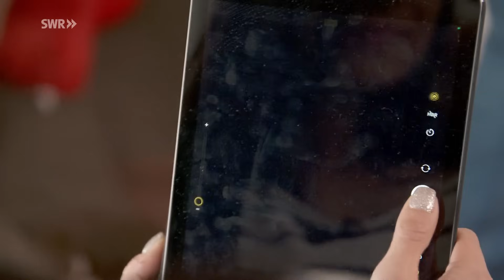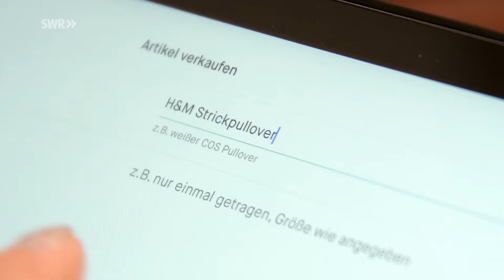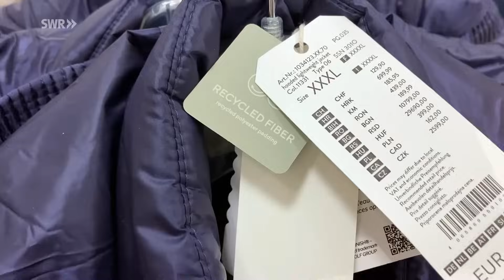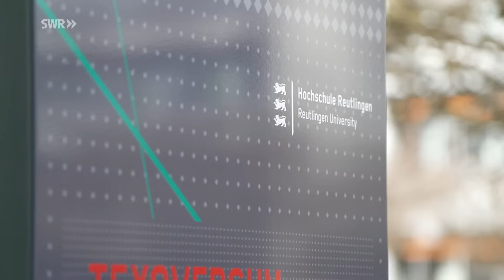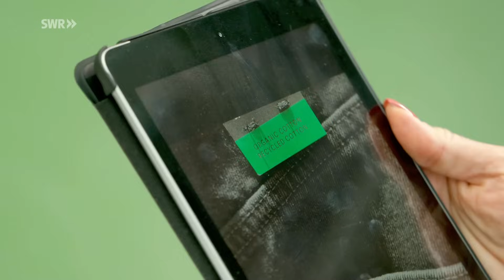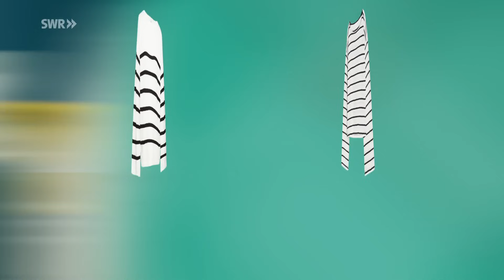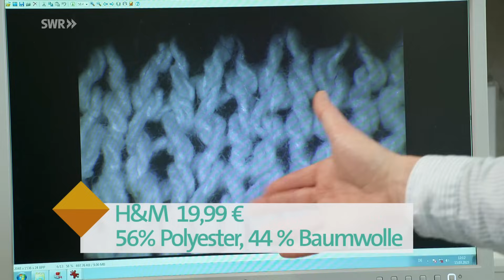Kleiderschrank ordnen: Ausmisten, Recycling und Secondhand | Preiswert, nützlich, gut? SWR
Ein Ordnungscoach gibt Tipps gegen das Chaos im Kleiderschrank.  Wohin mit aussortierter Kleidung: Was ist das Problem mit Altkleidercontainern?
Hier geht’s zu weiteren Filmen der Reihe Preiswert, nützlich, gut? In der ARD-Mediathek

00:00 Intro
01:02 Bei Irini zu Hause: Chaos-Kleiderschrank besichtigen
05:45 Im Geschäft für Schranksysteme: Diese Ordnungshelfer gibt es
10:00 Kleiderschrank aussortieren mit einem Ordnungscoach
14:15 Praktisch und platzsparend einsortieren
16:21 Aussortiertes im Secondhandladen: Kleidung leihen im Abonnement
20:35 Kleidung online verkaufen
21:31  Das passiert mit Kleidung aus dem Altkleidercontainer
24:58 Tipps und Tricks der Ordungsexpertin
29:33 Sortieranlage für Altkleider: Qualitätscheck, Kritik & Co.
34:40 Umwelt-Check: Altkleider Recycling aufwendig
42:23 Neue Ordnung im Kleiderschrank

CHAOS IM KLEIDERSCHRANK: AUSMISTEN, EINSORTIEREN UND VERKAUFEN
Der Kleiderschrank: Völlig überfüllt. Sich von Kleidungsstücken zu trennen ist oft nicht ganz einfach. Beim Aussortieren hilft es nach den folgenden Kriterien vorzugehen: Emotionalen Wert und Erinnerungen, dem Zeitpunkt des letzten Tragens und der Passform. Besonders Ordnungshelfer, wie Schranksysteme mit Kleiderstangen und Regalen, Schuhschränke, oder Hosen- und Gürtelhalter können Übersichtlichkeit in den Schrank bringen.

TIPPS VON DER ORDUNGSEXPERTIN
Um dauerhaft Ordnung zu halten, empfiehlt die Expertin den Kleiderschrank zweimal im Jahr zu sortieren – am besten im Herbst und Frühjahr. Außerdem: Bügel mit der Öffnung nach vorn ausrichten und nach dem Tragen umdrehen. Nach einem Jahr hat man einen Überblick, was man wirklich noch anzieht. Für Saisonartikel wie dicke Winterjacken eignen sich Vakuumbeutel: Einpacken und mit dem Staubsauger die Luft absaugen. So lagern die Sachen staubfrei und platzsparend.

NACH DEM ALTKLEIDERCONTAINER LANDET ALLES IN EINER SORTIERANLAGE FÜR ALTKLEIDER
Altkleidercontainer werden unteranderem von gemeinnützigen Organisationen wie dem Deutschen Roten Kreuz oder den Maltesern betrieben. Übrigens: Seriöse Altkleidercontainer erkennt man an den Siegeln FairWertung, dem DZI- und dem BVSE-Siegel. Ein Teil der Kleidung landet meist in Altkleiderrecyclinganlagen wie im thüringischen Apolda. In der Sortieranlage wird die Kleidung nach Art und Qualität sortiert. Rund 60 Prozent der Kleidung wandert hier für einen kleinen Preis ins Ausland. Der Secondhandverkauf wird Ausland kritisiert: Die exportierte Billigware ruiniere die lokale Textilindustrie und vieles lande dort auf Müllhalden.

SO SCHWIERIG IST DAS RECYCLING VON ALTKLEIDERN
Gebrauchte oder beschädigte Ware aus höherwertigem Material, also etwa 30 Prozent der in der Sortieranlage angelieferten Teile, kann noch recycelt werden. Pullover, Shirts, Hosen - alles kommt dann in eine Presse, um daraus noch Putzlappen oder Dämmstoffe zu produzieren. Kai Nebel leitet an der Hochschule Reutlingen die Forschungen zu textiler Nachhaltigkeit und Recycling. Er erklärt, dass die meiste Kleidung aus Mischtextilien besteht, deren Faser sich nicht mehr trennen lassen.

Autor: Hanspeter Michel
Bildquelle: Adobe Stock/Africa Studio